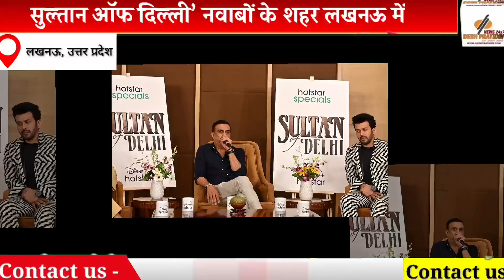'Sultan of Delhi' in the city of Nawabs, Lucknow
‘सुल्‍तान ऑफ दिल्‍ली’ नवाबों के शहर लखनऊ में : डायरेक्‍टर मिलन लुथरिया, ऐक्‍टर्स ताहिर राज भसीन, अंजुम शर्मा और अनुप्रिया गोयनका अपनी सीरीज को प्रोमोट करने के लिये लखनऊ आये

देश प्रतिदिन

लखनऊ, 18 अक्‍टूबर 2023 : अगर दिल्‍ली का सुल्‍तान बनना है, तो जंग बिना गोली चलाये जीतनी होगी!  डिज्‍़नी+ हॉटस्‍टार ने हाल ही में अपनी सीरीज ‘सुल्‍तान ऑफ दिल्‍ली’ को लॉन्‍च किया, जिसे दर्शकों ने बहुत पसंद किया और अपना भरपूर प्‍यार लुटाया। सुल्‍तान ऑफ दिल्‍ली : असेंशन बाय अर्णब रे  पुस्‍तक पर आधारित इस सीरीज का निर्माण रिलायंस एन्‍टरटेनमेंट ने किया है और इसके निर्देशक हैं -मिलन लुथरिया । इसे सुपर्ण वर्मा द्वारा सह-निर्देशित  किया गया है और वह इसके सह-लेखक  भी हैं। इस मास-एन्‍टरटेनर सीरीज को प्रोमोट करने के लिये निर्देशक मिलन लुथरिया ने इस सीरीज के प्रतिभाशाली कलाकारों ताहिर राज भसीन, अंजुम शर्मा और अनुप्रिया गोयनका के साथ नवाबों के खूबसूरत शहर लखनऊ की यात्रा की।

यह सीरीज आपको एक ऐसे सफर पर ले जाने के लिये तैयार है, जहां जिंदगी दांव पर लगी है और इस खेल को अपने पक्ष में करने के लिये आपको ताकत की जरूरत है। ‘सुल्‍तान ऑफ दिल्‍ली’ में मौनी रॉय, विनय पाठक, निशांत दहिया, हरलीन सेठी और मेहरीन पीरज़ादा भी प्रमुख भूमिकाओं को अदा कर रहे हैं।

इस सीरीज के बारे में बात करते हुये डायरेक्‍टर मिलन लुथरिया ने कहा, “सुल्‍तान ऑफ दिल्‍ली’ आखिरकार रिलीज हो गई है और हमें जो प्‍यार और सकारात्‍मक प्ररतिक्रियायें मिल रही है, उससे हम बेहद खुश हैं। मैंने और मेरी टीम ने ‘सुल्‍तान ऑफ दिल्‍ली’ पर काफी कड़ी मेहनत की है, क्‍यों‍कि मैं अपनी पहली वेब सीरीज में कोई कसर नहीं छोड़ना चाहता था। हमारी कोशिशें रंग लाई हैं और यह एक तरह से एक नया अध्‍याय रचने जैसा है। अपने ओटीटी डेब्‍यू के लिये डिज्‍़नी+ हॉटस्‍टार के साथ हाथ मिलाना एक बेमिसाल अनुभव था। लखनऊ आकर बहुत अच्‍छा लग रहा है और हमें उम्‍मीद है कि यहां के लोग दिल खोल कर हमारा स्‍वागत करेंगे और सीरीज का भरपूर आनंद उठायेंगे।”

इस सीरीज और लखनऊ की अपनी यात्रा के बारे में बात करते हुये ताहिर राज भसीन ने कहा, “ऐसा हर दिन नहीं होता, जब आप एक टिपिकल ‘हीरो’ का किरदार निभाते हैं, जो माचो और फ्लेमबोयंट  हो और मैं खुश हूं कि मुझे इस किरदार को निभाने का मौका  मिला। सबसे अच्‍छी बात तब होती है, जब आप दर्शकों को इस किरदार को स्‍वीकार करते और उससे प्‍यार करते देखते हैं। नवाबों के शहर लखनऊ आना एक रोमांचक अनुभव था और यहां आकर मुझे बहुत अच्‍छा लगा। लखनऊ में सबसे अच्‍छे कबाब मिलते हैं और यहां के लोग सबसे ज्‍यादा अच्‍छे हैं, इसलिये यहां आकर हमेशा ही बहुत खास लगता है।”

अंजुम शर्मा ने इस सीरीज के बारे में बताते हुये कहा, “शो के रिलीज होने के साथ ही मेरा किरदार सोशल मीडिया पर वायरल हो गया, जिससे मुझे बंगाली के लिये दर्शकों के प्‍यार का पता चला। वह एक खतरनाक दुनिया में मौज-मस्‍ती करने वाला और बेपरवाह लड़का है, लेकिन उसकी सबसे अच्‍छी बात यह है कि वह अपने वादे के लिये अपनी जान तक न्‍यौछावर कर सकता है और दर्शक उससे जुड़ाव महसूस कर सकते हैं। लखनऊ आकर और यहां के दर्शकों के साथ मिलकर मुझे महसूस हुआ कि बंगाली को इतना ज्‍यादा प्‍यार इसलिये मिल रहा है, क्‍योंकि हम दिल से थोड़े-बहुत बंगाली ही हैं। लखनऊ शहर की मेरे दिल में एक खास जगह है और मुझे  उम्‍मीद है कि यहां के दर्शक खुले दिल से इस सीरीज को पसंद करेंगे और प्‍यार देंगे।”

अनुप्रिया गोयनका ने अपने किरदार के बारे में बात करते हुये कहा, “सुल्‍तान ऑफ दिल्‍ली’ में शंकरी देवी के किरदार ने मुझे एक बिल्‍कुल नया अवतार लेने का मौका दिया, जिसे परदे पर इससे पहले कभी नहीं देखा गया है। वह एक पुराने युग से ताल्‍लुक रखती है और उस जमाने में उसकी खूबसूरती और चमक बेमिसाल है। मुझे अपना किरदार बहुत पसंद  आया था, लेकिन मैं इस बात को लेकर थोड़ी चिंतित थी कि दर्शकों की इस पर क्‍या प्रतिक्रिया होगी, क्‍योंकि उन्‍होंने मुझे हमेशा बहुत ही नेक भूमिकाओं में देखा है। लेकिन खासतौर से लखनऊ के लोगों से मुझे जो प्‍यार और तारीफ मिली, उससे मुझे यकीन हो गया है कि मैं कुछ भी कर सकती हूं। मैं मिलन सर और डिज्‍़नी+ हॉटस्‍टार की हमेशा आभारी रहूंगी, जिन्‍होंने मुझे शंकरी देवी का किरदार निभाने का मौका दिया। मेरी परवरिश कानपुर में हुई है और आज लखनऊ आकर मैं पुराने दिनों में खो गई और मेरी बचपन की यादें ताजा हो गईं। अपनी सीरीज की कामयाबी को साझा करने के लिये यहां आकर मुझे बहुत खुशी हो रही है।”

‘सुल्‍तान ऑफ दिल्‍ली’ के साथ 1960 के दशक की दिल्‍ली के सफर पर चलने के लिये हो जाइये तैयार, इस  सीरीज को एक्‍सक्‍लूसिव रूप से सिर्फ डिज्‍़नी+ हॉटस्‍टार पर स्‍ट्रीम किया जा रहा है